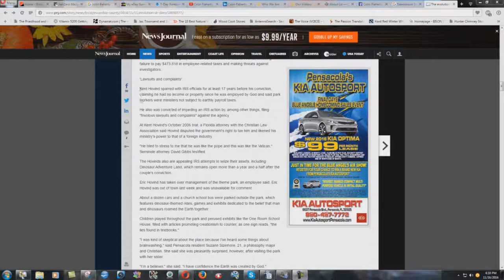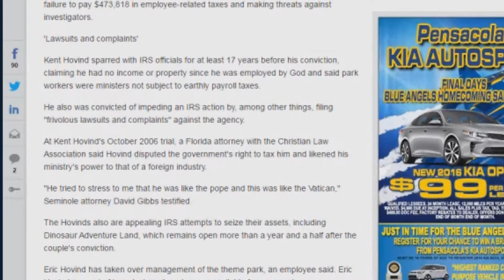Why Did Kent Hovind Compare Himself To The Pope